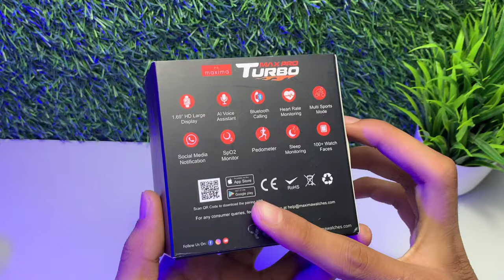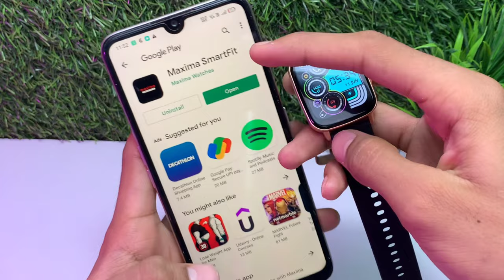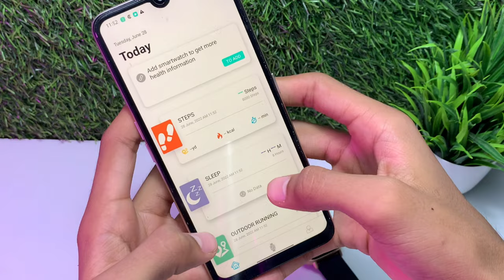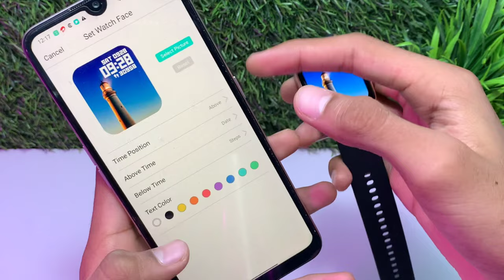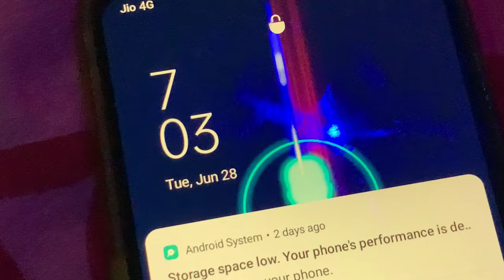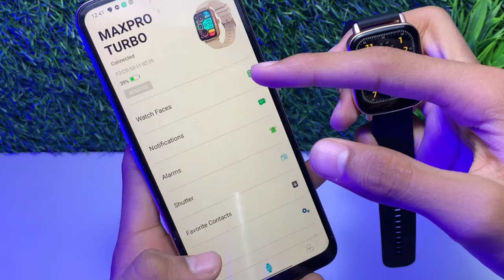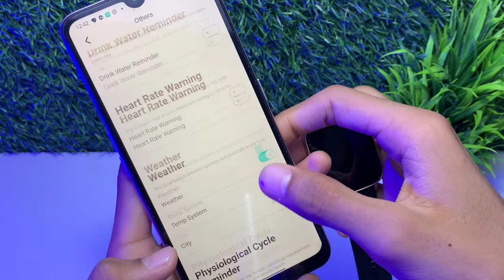Maxima Max Pro Turbo Smart Watch Unboxing & Detailed Review..🔥🔥